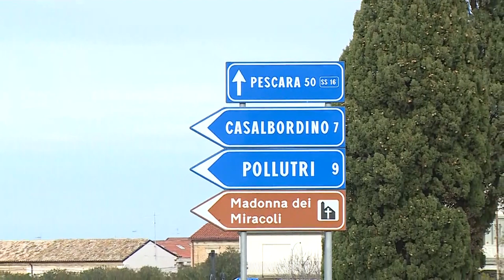Casalbordino. Sabino Esplodenti: si lavora per recupero corpi vittime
Artificieri e Vigili del fuoco sono a lavoro per recuperare i corpi delle tre vittime dell'esplosione di ieri pomeriggio alla Sabino Esplodenti di Casalbordino. La Procura di Vasto ha aperto un fascicolo per fare luce su quanto accaduto